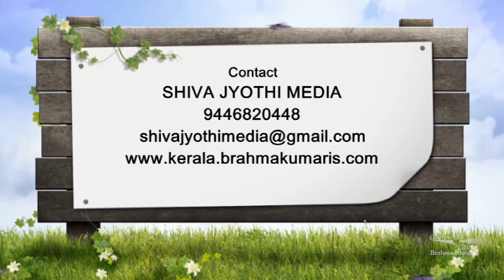Living Values - Ep 30 -Malayalam - Brahma Kumaris